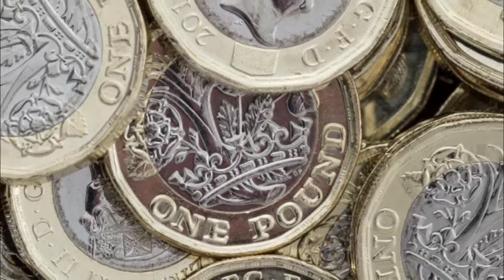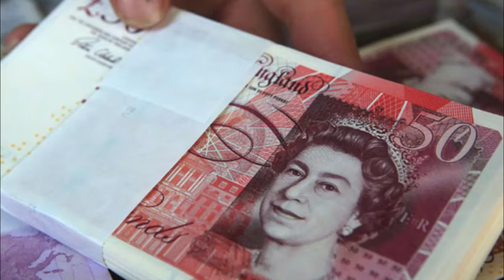ஐரோப்பிய செய்திகளின் சுருக்கம் - இரவு நேர செய்தி 06.02.2024